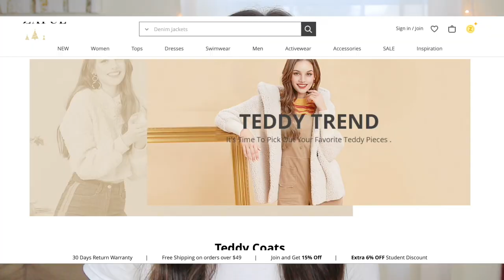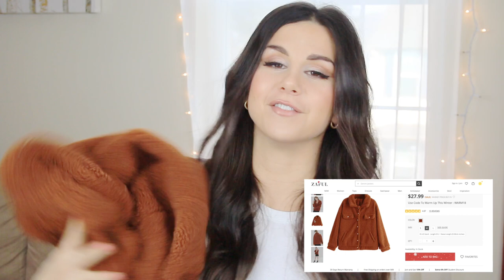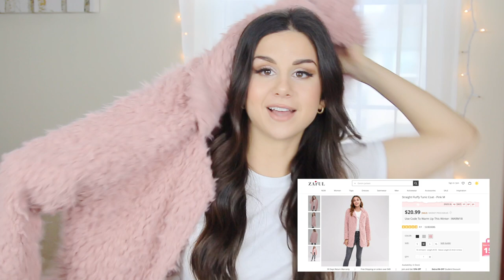ZAFUL TEDDY AND SHERPA FLUFFY WINTER COAT HAUL TRY ON + REVIEW | ASHLEY GAITA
➳ OPEN ME ➳

Hey guys! In today's video I'll be sharing with you very affordable and stylish teddy and sherpa winter coats from Zaful! I'll be doing a full try on and review of each one. So if you're looking for inexpensive ways to stay cozy yet still trendy this season then check it out! xo

ZAFUL's CURRENT DEALS:
Place an order over $60 to get $2000 in cash and a free trip with fashionistas(Nov.28th-Dec.8th)
Happy Christmas Carnival (Nov. 30th - Dec.26th)

➳ CAMERA EQUIPMENT:
Canon 70D
Ring Light
Vlogging Camera
Mini Vlogging Tripod
Memory Card
External Hard Drive